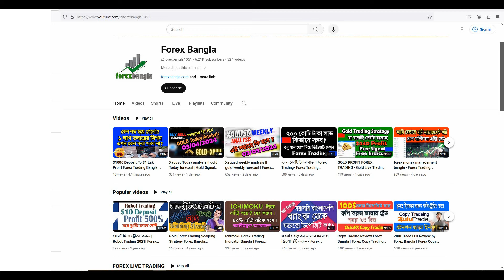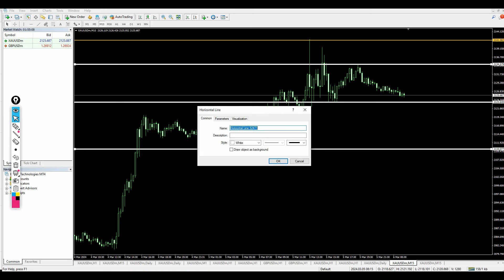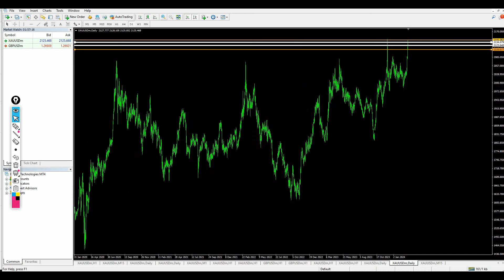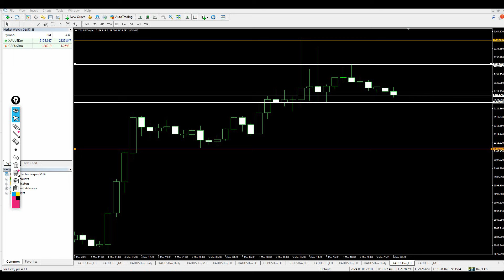XAUUSD - GOLD Forecast TODAY Forex Trading New Signal - Gold Analysis Today Forex Bangla - 3/6/2024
Join our recommend Broker   🎯

Low Spread 🎁
Instant Withdrawal ✅
Trusted & Regulated Broker 🎯
 British time. Receive Free Forex, Gold, XAUUSD, Oil, eurUSD, GBPJPY, GBPUSD, and Crypto signals and forecasts.

💬 Join our FREE Telegram channel to send charts, get our weekly analysis, see trading opportunities, and more.
If you can make profit with this Live setup then you can donate some money

Simple Forex Bangla offers live forex trading from the London to New York sessions every day from Monday through Friday from 6:30 AM to 9 AM EST.
Feel free to post charts for feedback or to ask questions if you have any.

All comments ( especially in forex daily analysis live) and other content that made by Forex Bangla  are for educational and informational purposes only.